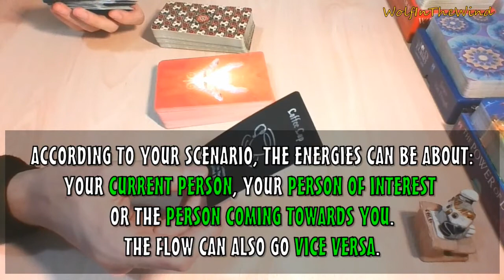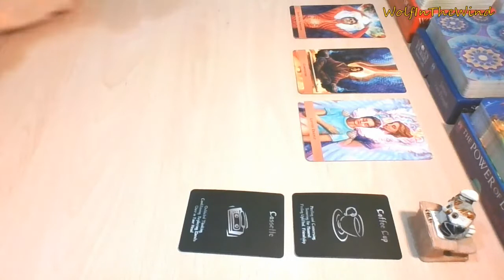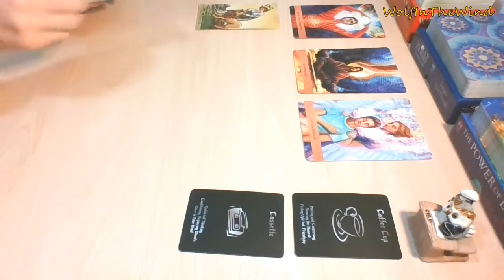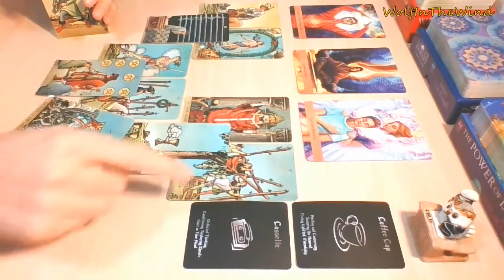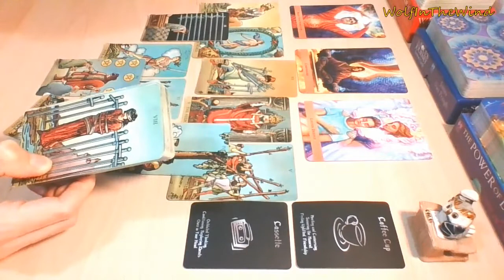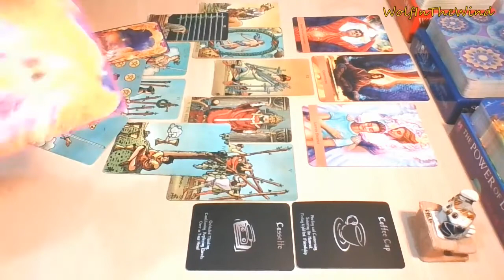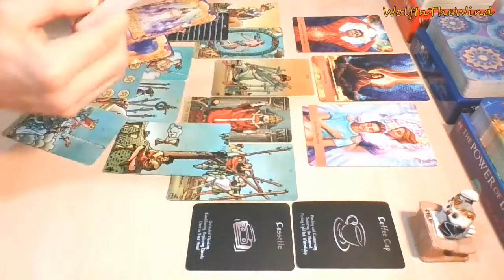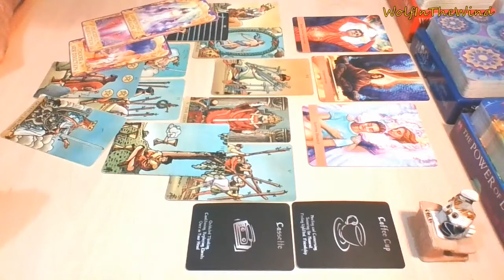PISCES August 2021 | They seem to struggle with love: can they get their act together? | Love Tarot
- WITW